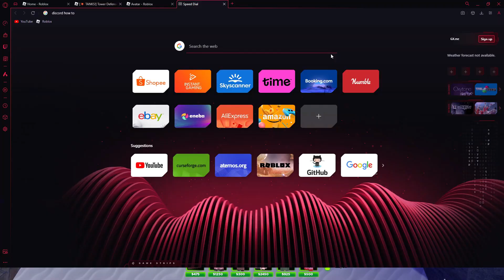perfectly cut roblox moments with friends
i like making these compilation-like videos, but i also enjoy making full-form videos too